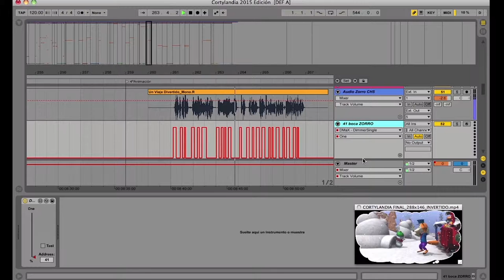AACS | Animatronic Audiovisual Control System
Audio| Video | Lighting & Motion Control System for Animatronics Shows. AACS is a robust, flexible, intuitive and low-cost solution for synchronization, control and automation of lighting, sound, video and movements in shows and audiovisual installations.

Just one software (Ableton Live) allows you to control and synchronize programmatically over timeline: lighting, sound, video, movements automation and animatronics.

Any show or audiovisual installation which needs real-time simultaneous synchronization of lighting, movements, multichannel audio, streaming video at different resolutions as well as could benefit of the all in one AAC, connecting creative professionals and media companies with their audiences effectively, robustly and profitable.

Control of Audiovisual Programming • Animatronics • permanent or semipermanent Installations • Theme Parks • Museums • Architectural Lighting • Arts • Interactive Media • Outdoor Shows